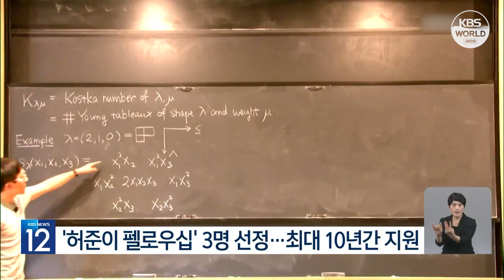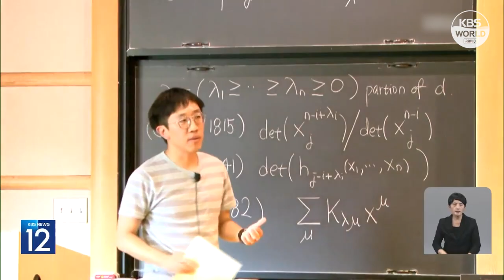'Centro June E Huh' nace para formar próxima generación de matemáticos l KBS NEWS 230720